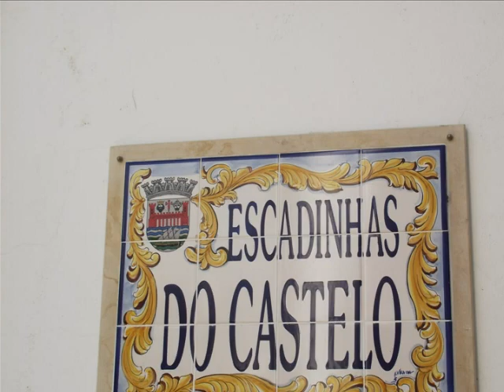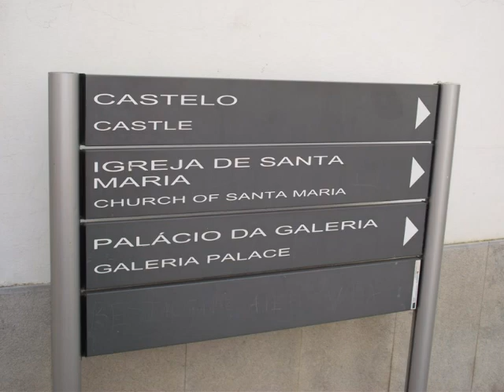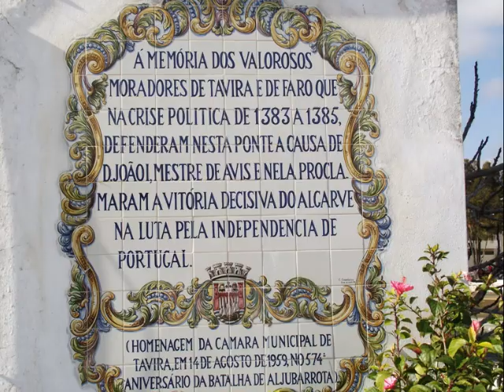LEO MELO TAVIRA.wmv